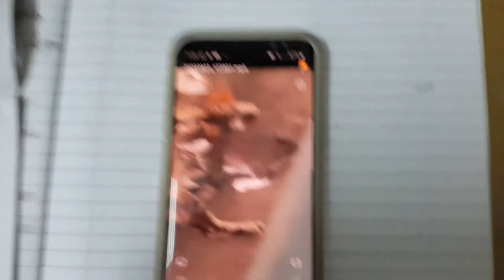Meet Sunshine and Midnight the kittens😺😺😺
OMG, i guess my 11 wish has granted. A few days ago, i heard about the 11 wish. You have to make a wish at 11:11am/pm. I wiahed it at the night and wow it granted(i think?). You gotta try the 11 wish, i bet it's true cause I heard about it months ago but i forgot it, and I remembered AND NOW I GET TO SEE THE KITTENS?!-